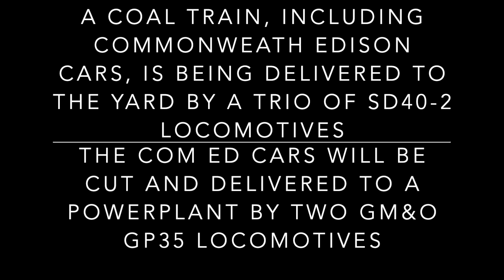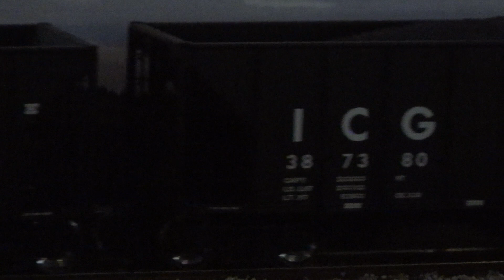Illinois Central Gulf and GM&O coal operating session, June 2024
In this operations video, an ICG coal train being pulled by a trio of SD40-2s is heading toward Hawkeye Yard.  At the yard, some coal cars for the Commonwealth Edison power plant are cut from the train and delivered with a pair of GM&O GP35s (note, SD40-2s are too heavy for the power plant so the GP35s are needed, this is a prototypical fact!).  Enjoy!